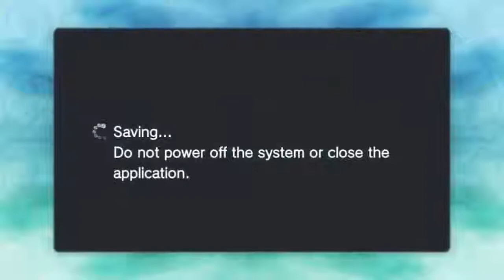Lets Play Tales Of Heart R Part 26 Merchants at the bridge!